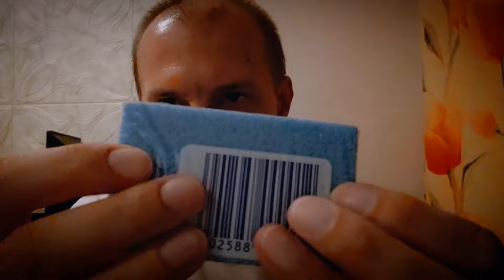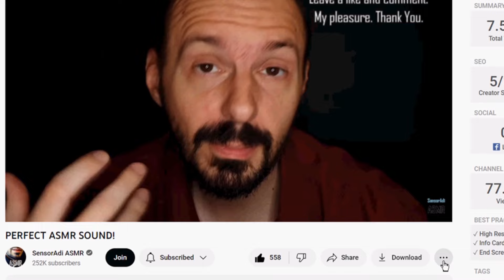ASMR for people usually asmrod-resistant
This is ASMR for people who do not often experience tingles and the ASMR effect, or are resistant to ASMR.

Thank you for your presence and activity in the form of comments, subscriptions and likes - which motivates me and gives me a lot of pleasure.